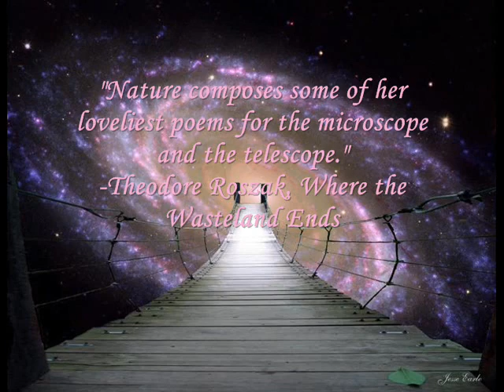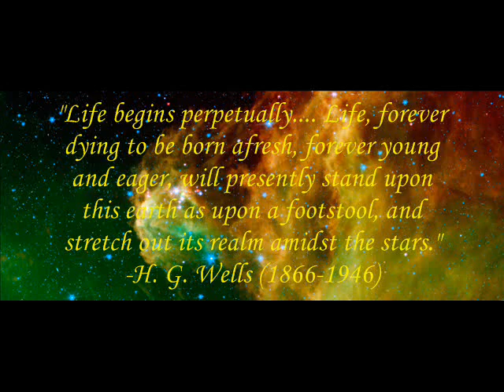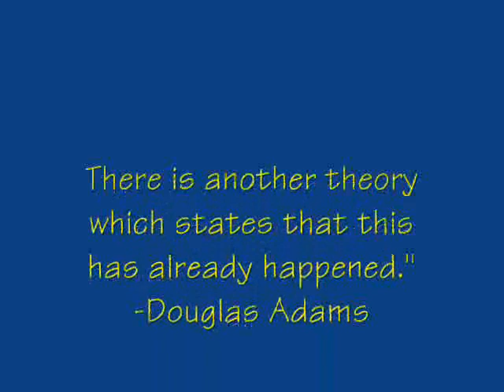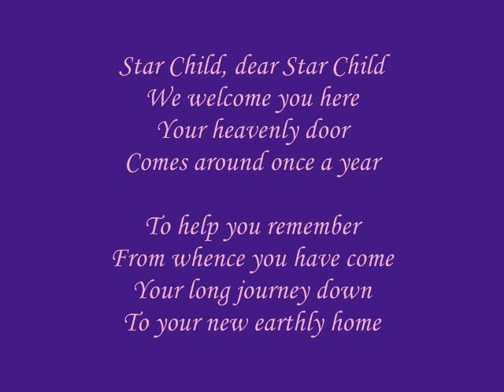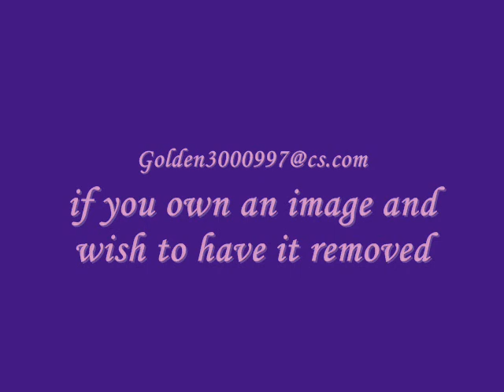Cosmic Journey.wmv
Celestial images by The Universe and celestial music by Michael Riversong!